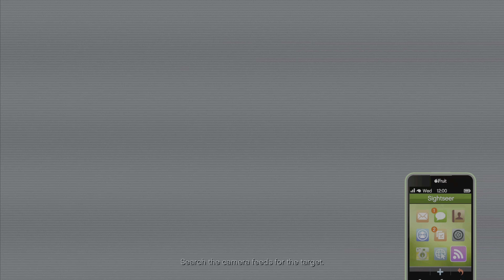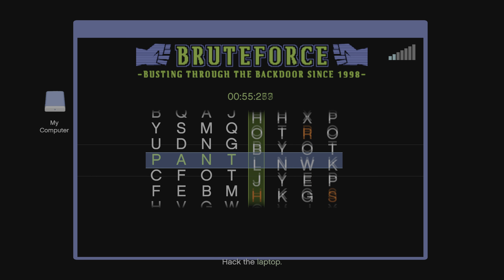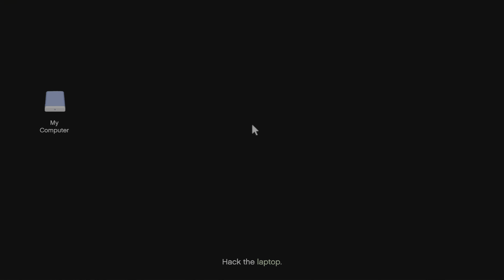Film - SIMPLE CREATOR PACK - 2023_12_29_21_34_19*